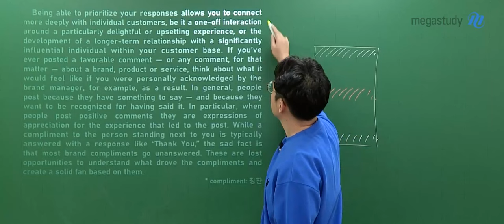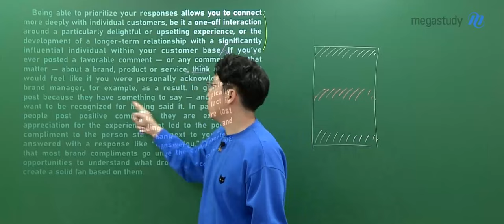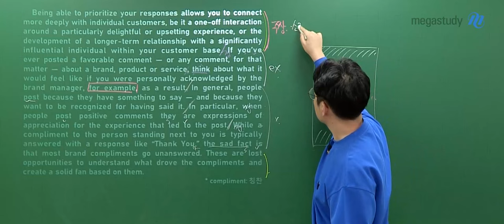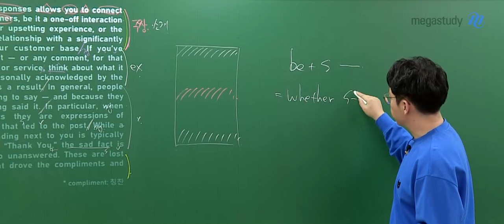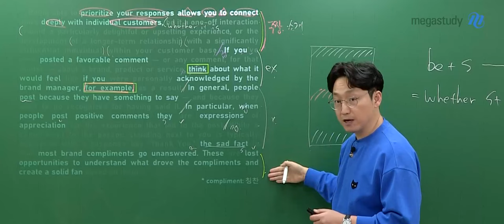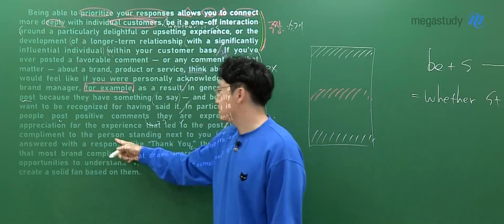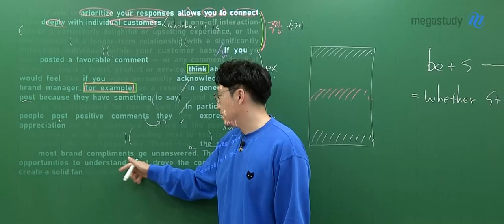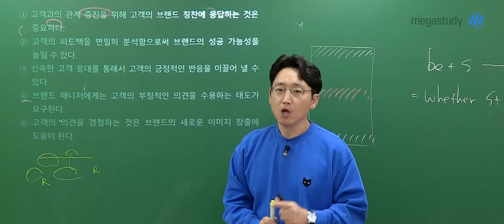[메가스터디] 영어 김기철쌤 - 2024학년도 수능 영어 해설강의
영어 김기철 선생님의 2024학년도 수능 영어 해설강의 영상입니다.